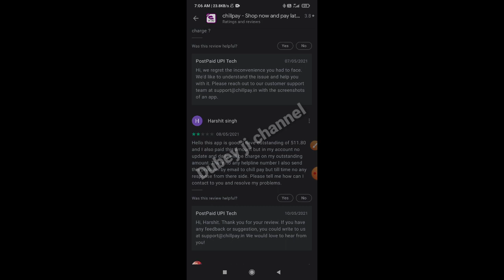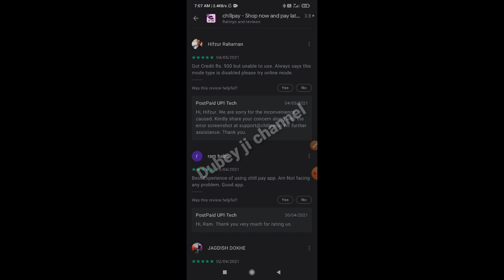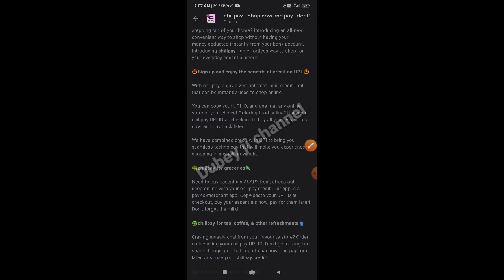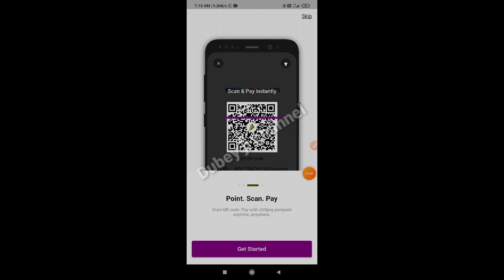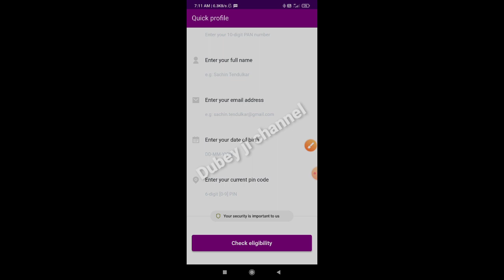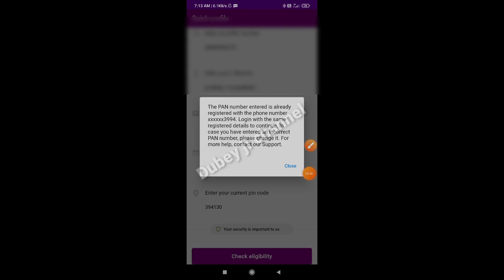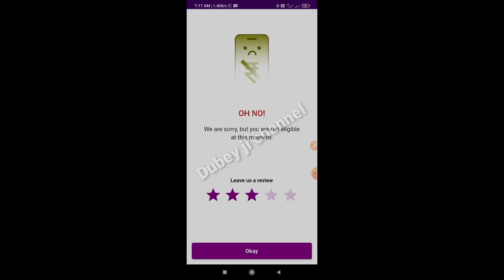ChillPay Later UPI / कैसे काम करता हैं, Interest Free / Idfc First Bank Partner सावधान 🤫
About :-

Dosto hum apko is video mein batayenge Chill Pay Later ke baare mein
UPI free payment service
Kaise kaam karta hai
Chill pay later kya hai

• Track Info:
VIDEO INTRO CREDITS BY: Google flixpress.com
MOBILE FRAME PNG CREDITS BY:GOOGLE